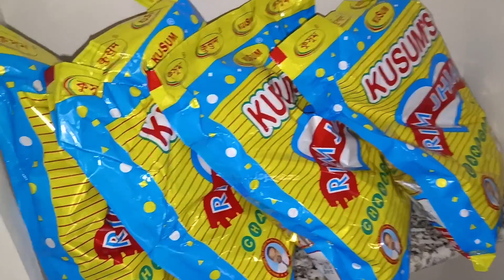बहुरानी ने आज घर में चिकन बिरयानी बनाया 😋 ||Chicken biryani special